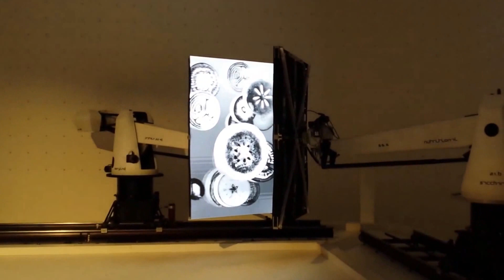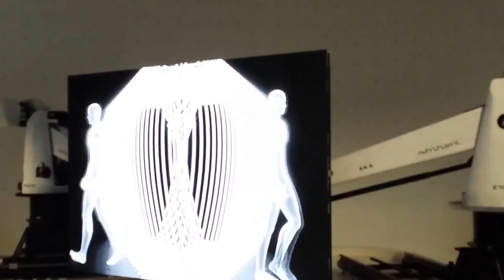Padiglione Corea Expo 2015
Padiglione Corea Expo 2015 - MilanoPlatinum